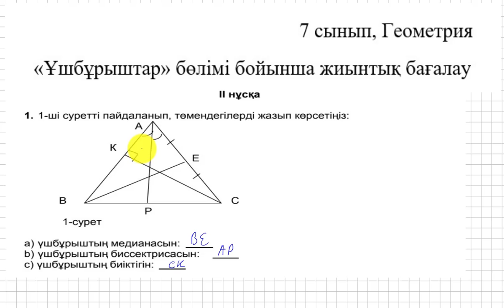БЖБ/СОР. 7 сынып. 2 тоқсан. Геометрия. 2-нұсқа. "Үшбұрыштар" бөлімі.